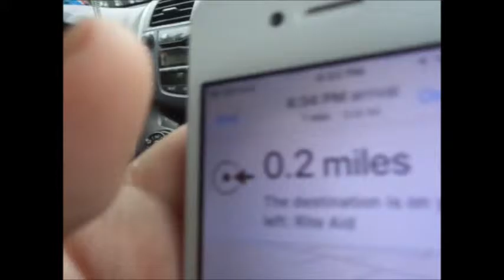My Movie (398)